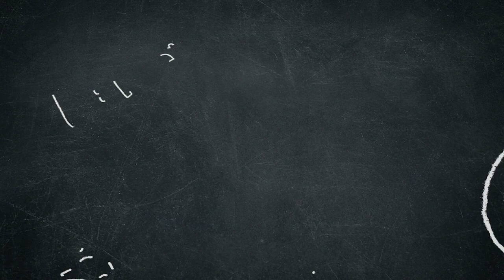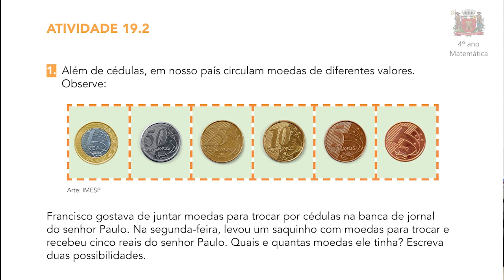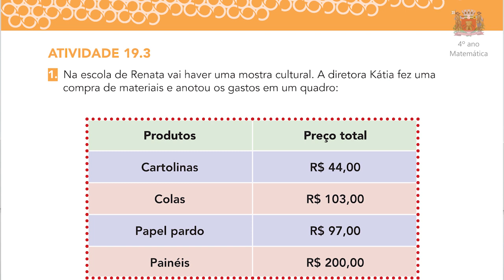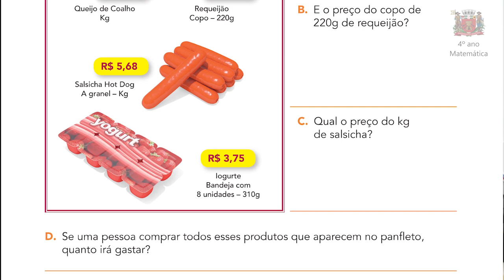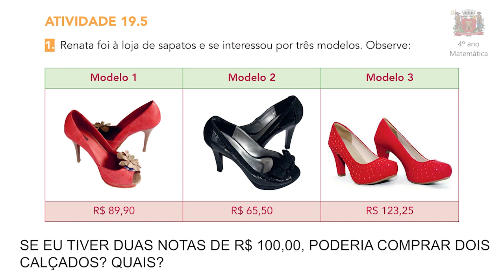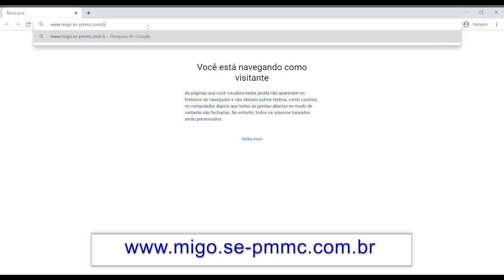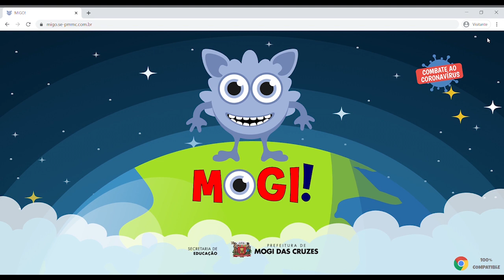4º ano Matemática - Para Fazer em Casa: REPOSIÇÃO - Semana 19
Nesta videoaula de Matemática para os alunos do 4º ano, iremos aprender um pouco mais sobre o Sistema Monetário Brasileiro, o Real. Conheça as moedas e cédulas que o compõe e resolva diversos desafios envolvendo dinheiro. Confira já!